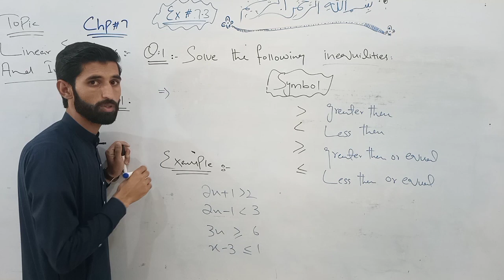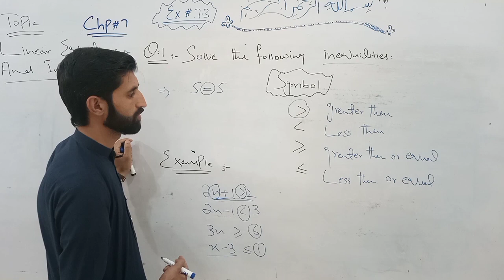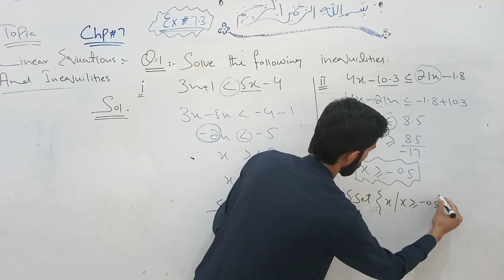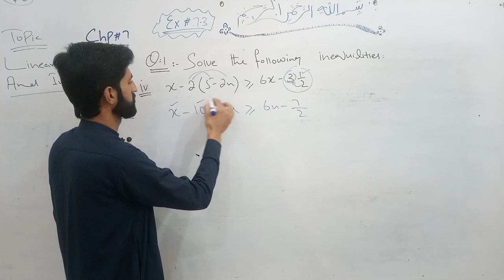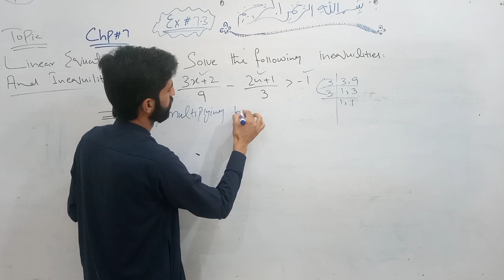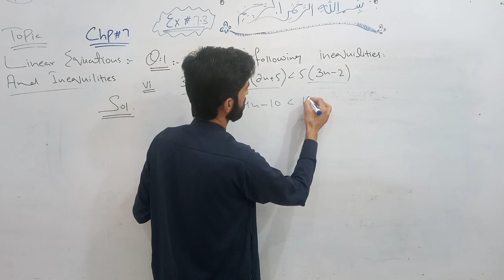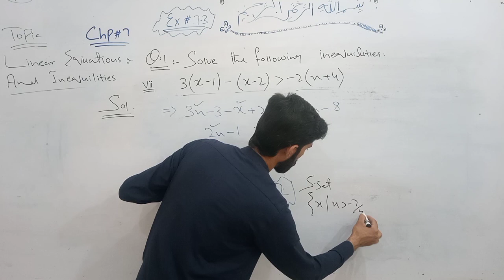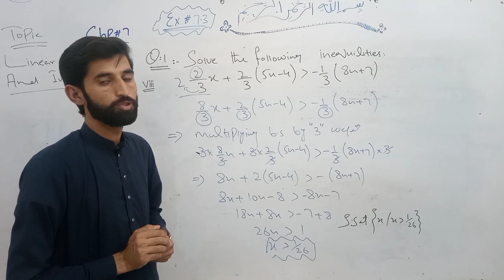Excercise 7.3 - 9th Class Math | Abdul Moied Official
9th class maths exercise 7.3
9th maths exercise 7.3
9th class math exercise 7.3
exercise 7.3
class 9 maths exercise 7.3
9th math exercise 7.3
exercise 7.3 class 9
9th maths 7.3
9th class math
class 9 maths
9th maths example 7.9
class 9 exercise 7.3
9th class math ercise 7.3
9th class